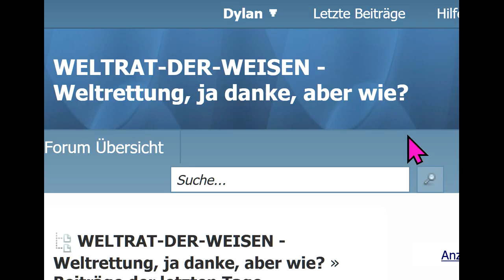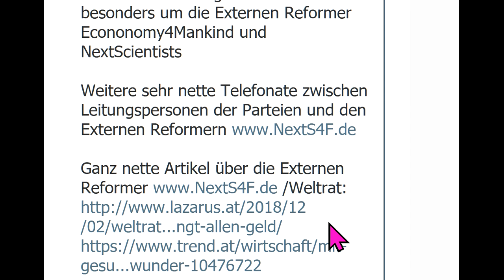WiR2020 eu-Skandal Tips für dieBasis Sucharit Bhakdi Bodo Schiffmann Reiner Fuellmich D Siber Merkel